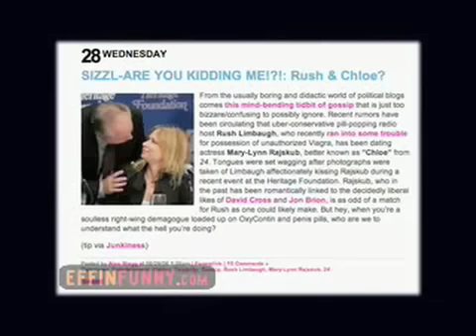mary lynn rajskub Live!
Catch her hilarious stand up act!
Oct 2 at 7:30 PM
Oct 2 at 10:30 PM
HALF PRICE TICKETS!
Must mention the code "GOLDSTAR"